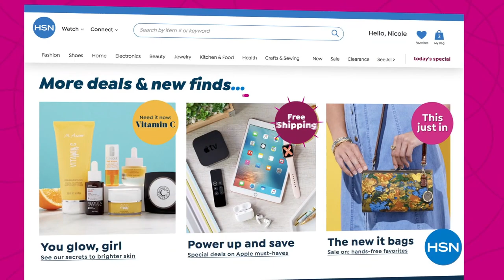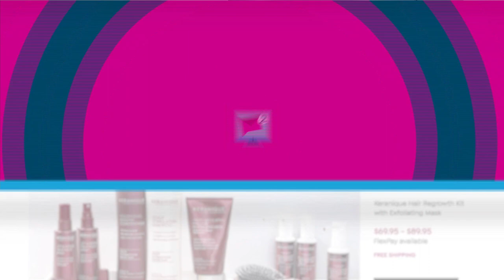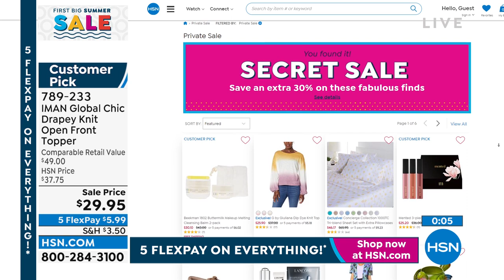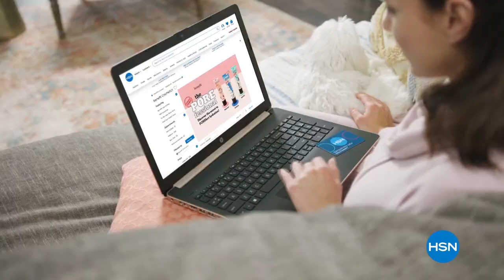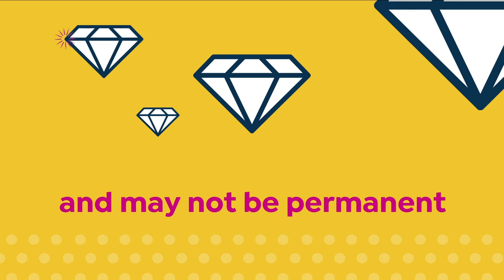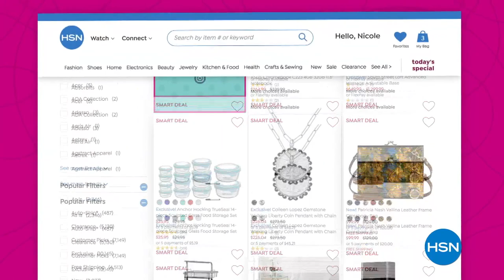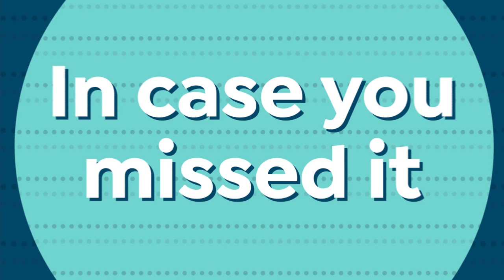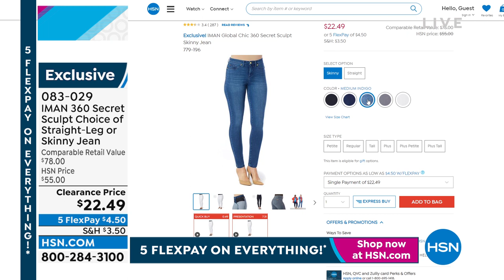HSN | IMAN Global Chic Fashions 05.30.2022 - 08 PM